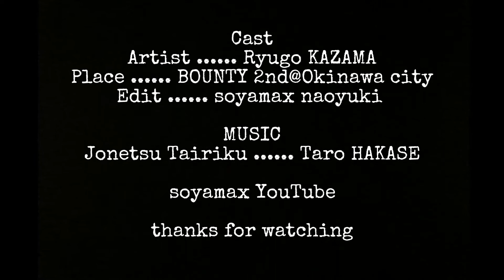soyamax Youtube 0026 Ryugo KAZAMA 風間龍行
風間龍行
Ryugo KAZAMA bounty wall painting